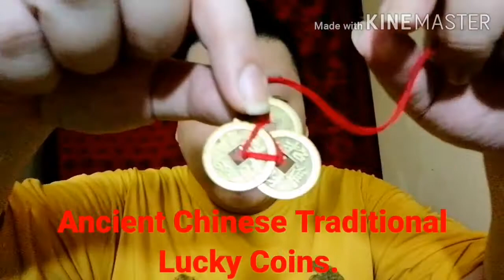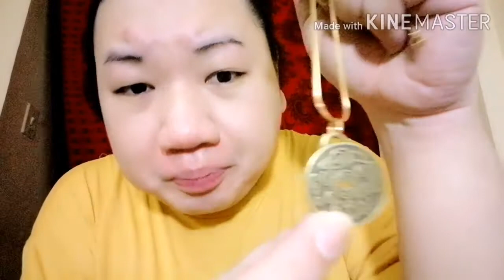Pampasuwerteng Paraan para mg tuloy2 ang pasok ng Pera o Grasya sa inyo. 100% Super effective tlga.